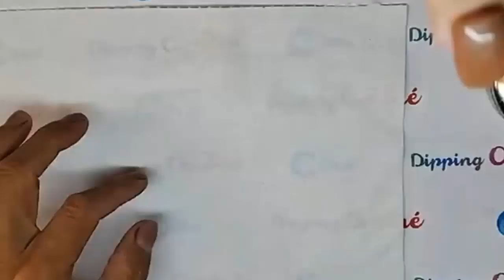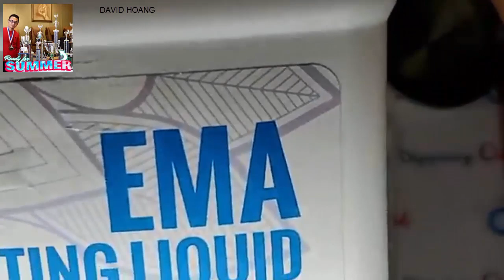CÁCH LÀM CHỦ CỤC BỘT KHI ĐẮP | NAIL TECHNICIAN DAVID HOANG | THE BEST NAIL ART COMPILATION |922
NEW NAIL ART - NAIL TECHNICIAN.DAVID HOANG NAILS.
-NAIL TECHNICIAN,DAVID HOANG.